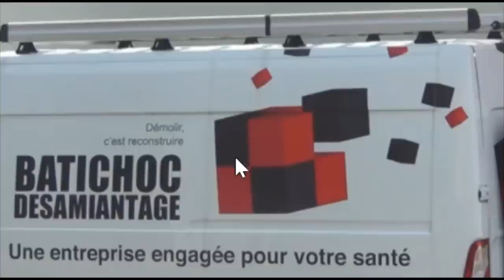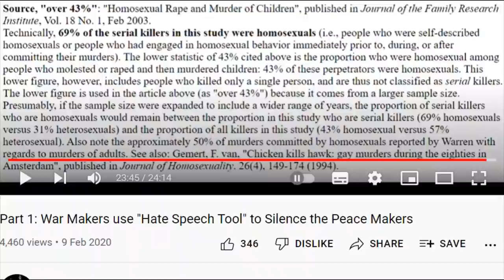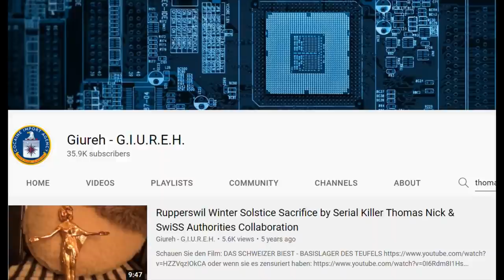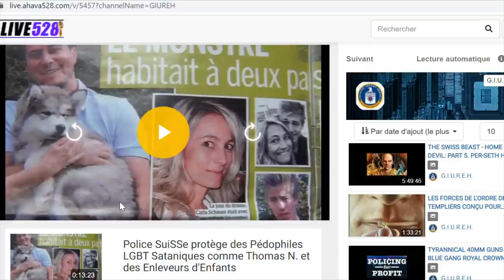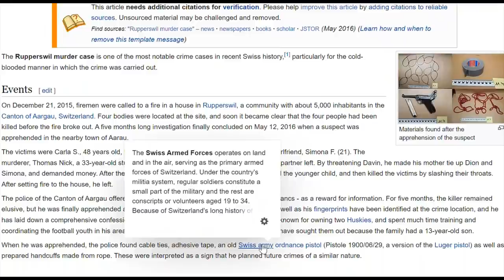The Biggest Winter Solstice Blood Ritual Ever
Our Masters are celebrating the biggest winter solstice blood ritual of all times infecting the human blood before draining it in a huge global blood ritual.